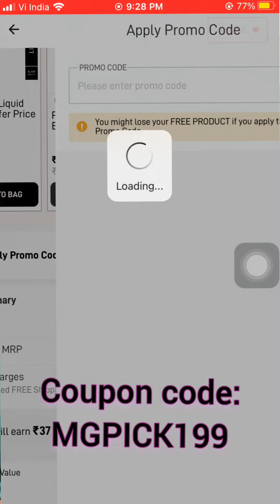WINTER MUST HAVE SKINCARE UNDER 199 ONLY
Superb offer, click link in pinned comment and avail offer

Will add link in pinned comment